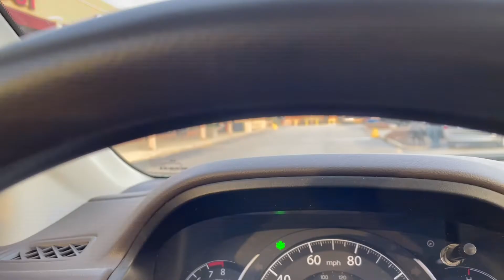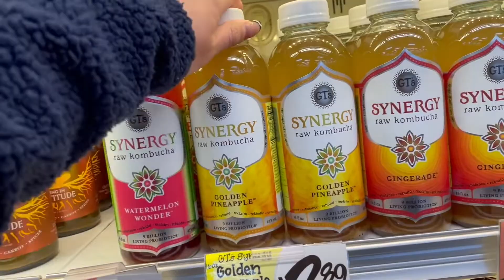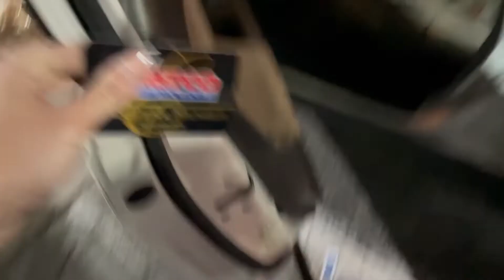VLOGMAS DAY 2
SC: evpuff

Have an amazing rest of your day or night!! :)